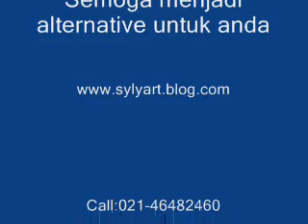Sticker sundblast,sticker sandblast,taki kossai - Sylyart Real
Dijual sticker sundblast atau sticker sandblast sungglasst merk taki kossai,
Masih banyak motif sticker sandblast dari motif bunga bunga,
kembang,abstrak,kotak dan garis lurus dan lengkung,singgah juga di webs kami

Langsung kontak kami
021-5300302